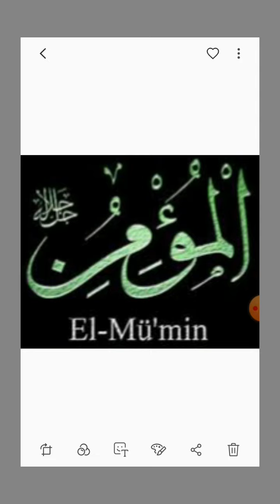Allahın 99ismi (Esmaül hüsna) yi tanıyorum EL-MÜ'MİN